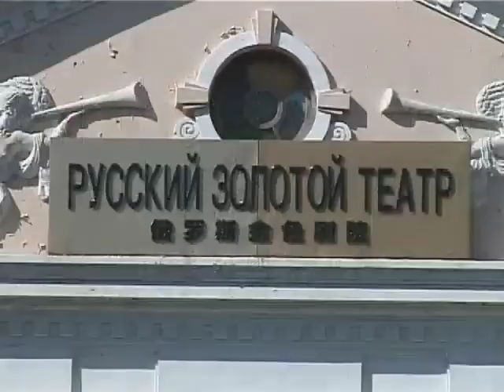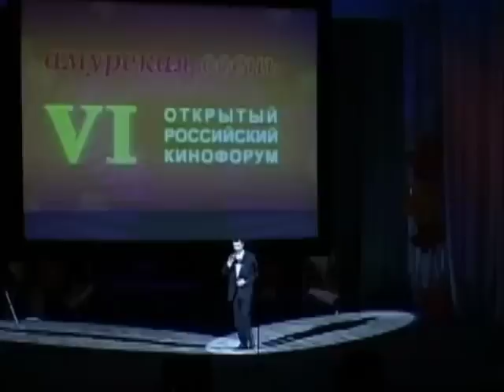10 лет фестивалю " Амурская осень "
Гимн фестиваля кино и театра " Амурская осень "